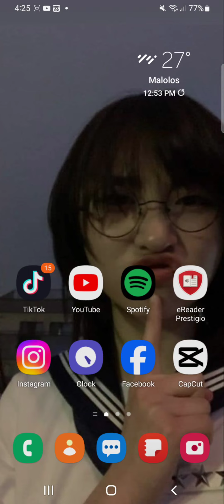Jump Circus Clown